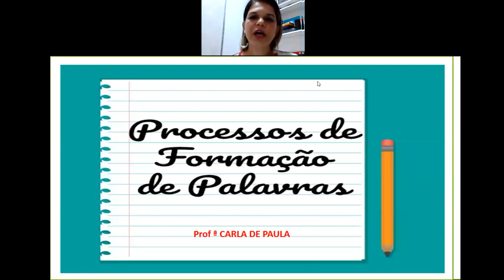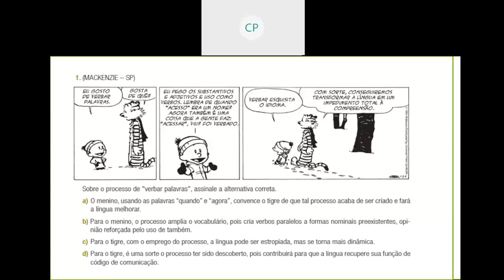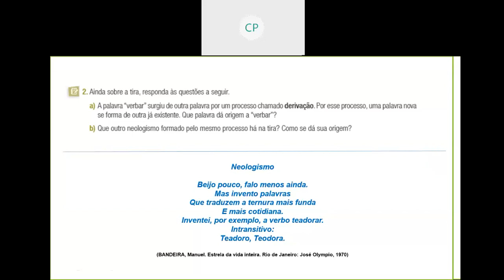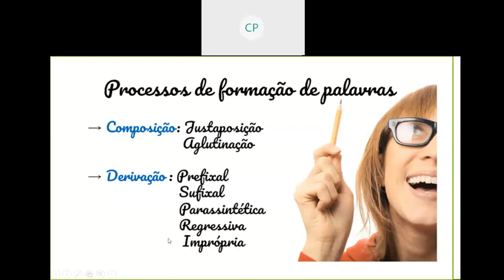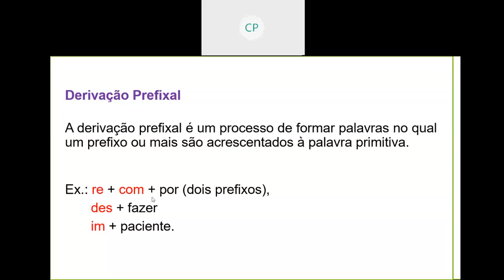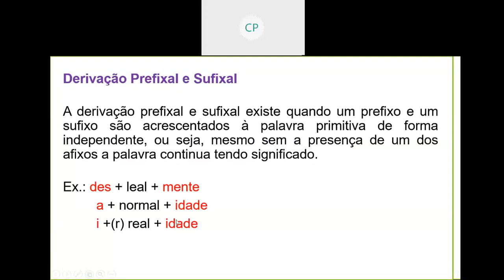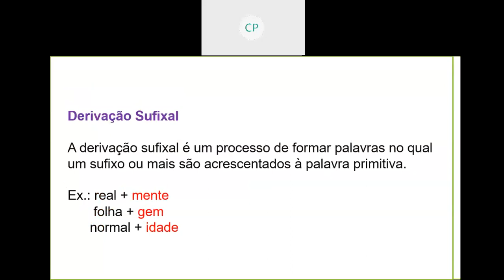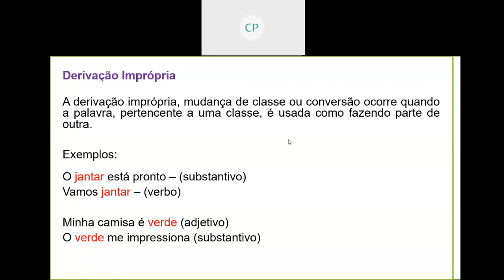Videoaula de Gramática - 1ª Série - Live sobre Processo de Formação de Palavras -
Professora Carla de Paula